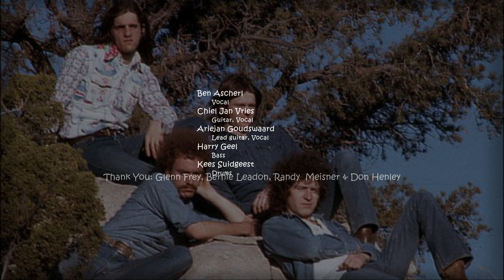Tequila Sunrise - Popgroep Eye (Live, 1976)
Ben Ascherl - Vocal
Arjan Goudswaard - Lead guitar, Vocal
Chiel Jan Vries - Guitar, Vocal
Harry Geel - Bass
Kees Suidgeest - Drums

"Tequila Sunrise" is a song from 1973, written by Don Henley and Glenn Frey, and recorded by the Eagles. It was the first single from the band's second album, Desperado. It peaked at number 64 on the Billboard Hot 100.

A cover version was recorded by country music singer Alan Jackson on the 1993 tribute album Common Thread: The Songs of the Eagles. It reached number 64 on the Billboard Hot Country Singles & Tracks chart.

Glenn Frey and Don Henley did not write songs together for their debut album, Eagles and, after they had finished recording the album in London, they decided that they should collaborate. In the first week of their partnership, they wrote "Tequila Sunrise" and "Desperado". According to Frey, the song was finished fairly quickly. He said he was lying on a couch playing the guitar, and came up with a guitar riff he described as "kinda Roy Orbison, kinda Mexican". He demonstrated it for Henley and said: "Maybe we should write something to this." The title refers to a cocktail named Tequila Sunrise that was then popular. In the liner notes of 2003's The Very Best Of, Henley had this to say about the song:

I believe that was a Glenn title. I think he was ambivalent about it because he thought that it was a bit too obvious or too much of a cliché because of the drink that was so popular then. I said, 'No - look at it from a different point of view. You've been drinking straight tequila all night and the sun is coming up!' It turned out to be a really great song.

According to Billboard, the theme of the song is " one man's efforts at survival and having to take 'a shot of courage.'" Cash Box called it "a magnificent medium tempo tune certain to become a classic" that is "highlighted by some excellent vocal harmonies. Record World called it a "beautiful folk rock item with the pedal steel country feel."

Henley said that Frey came up with changes for the bridge, and that "take another shot of courage" refers to tequila being known as "instant courage." He said: "We very much wanted to talk to the ladies, but we often didn’t have the nerve, so we’d drink a couple of shots and suddenly it was, "Howdy, ma’am.""

There is a live version of this song (Live ABC 1973) in which Glenn Frey sings additional lyrics:
Guess I'll go to Mexico, down to where the pace of life is slow, there's no one there I know. It's another Tequila Sunrise, wondering if I'm growing wise or telling lies.
There is no information to confirm if this was impromptu, or if these are original lyrics they decided to leave off the original record.

Another live version (Live Popgala’73) (Voorburg 1973, De Vliegermolen, The Netherlands March 9th,1973, Popgala’73 VARA Television and Radio) also includes additional lyrics very similar:
Think I'll go to Mexico, down to where the pace is nice and slow, there's no one there I know. It's another Tequila Sunrise, wonderin’ if I'm growing wise or tellin’ lies.

Ultimate Classic Rock critic Sterling Whitaker rated it as the Eagles 7th most underrated song, praising Bernie Leadon's guitar and mandolin playing and Frey's vocal performance.